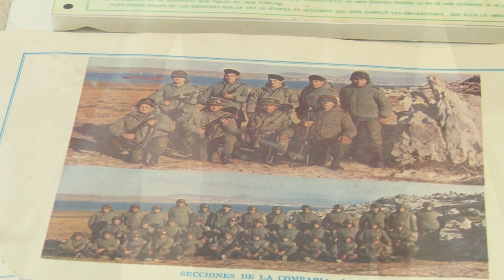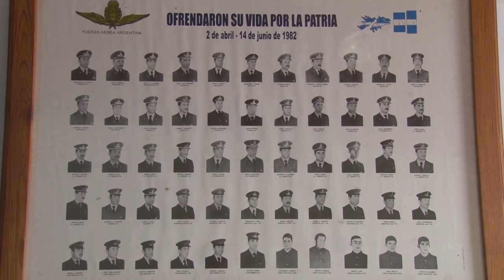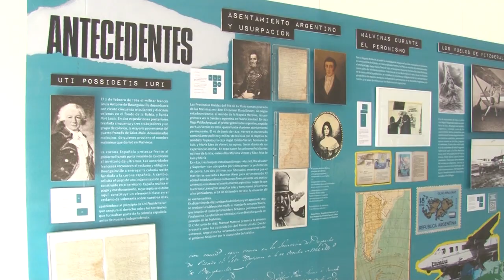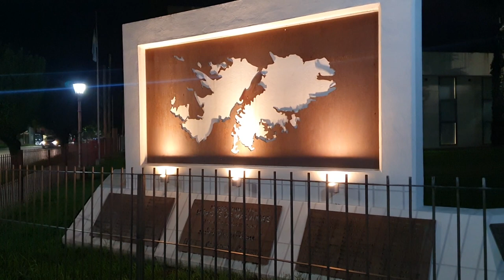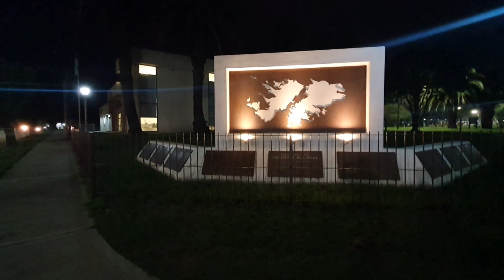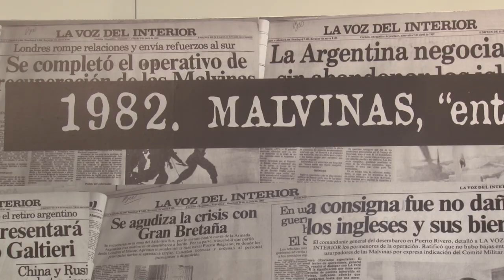TESTIMONIOS DE VIDA. Integrantes Agrupación "Virgen del Rosario". Río Cuarto.